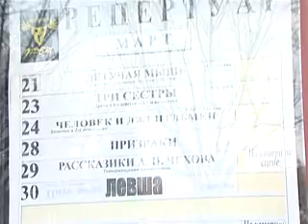Фабрика профессий от 28 марта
Авотрская программа Александры Лощиц